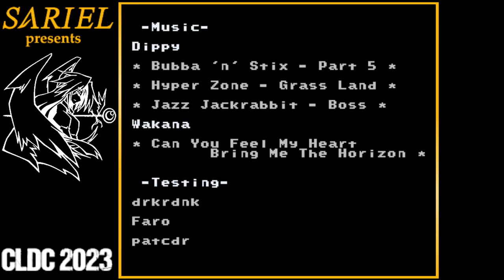[2] CLDC 2023 - BUFFER JUMP - Daizo Dee Von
Random comment: Best boss in this year's entire contest
This is a playthrough of SMWC's CLDC 2023.
Savestates were partially used to make a smoother video.